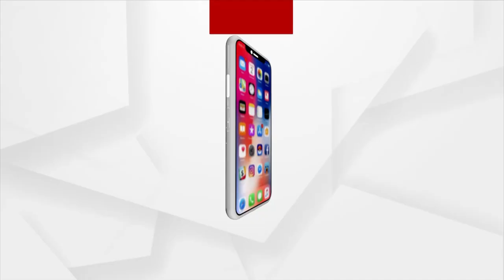Massive Raids On Non-Registered Hotels To Combat Illegal Activities